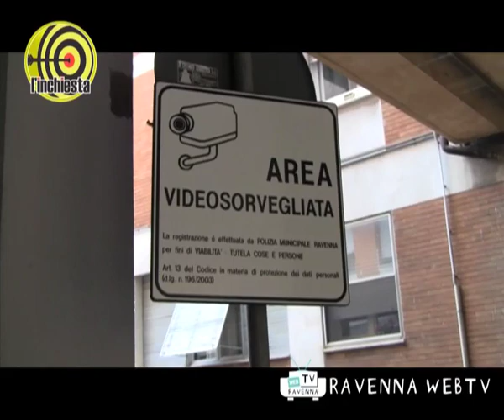L'INCHIESTA Sant'Agata, convivenza possibile